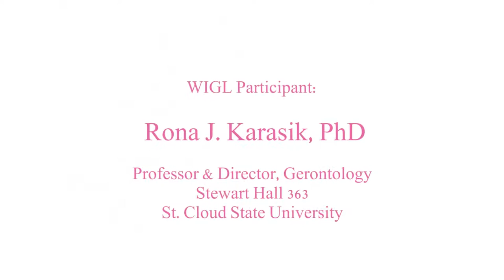WIGL Project: Dr. Rona J. Karasik, Interviewed by Natasha Niro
Dr. Karasik was interviewed at the Association for Gerontology in Higher Education Conference in 2015.

VIDEO CITATION:
Brown, P. [Women In Gerontology Legacy Project]. (2016, June). "WIGL Project: Dr. Rona J. Karasik, Interviewed by Natasha Niro" [Video File].